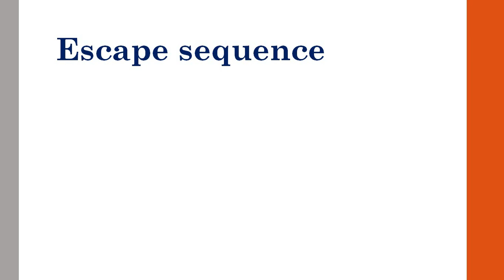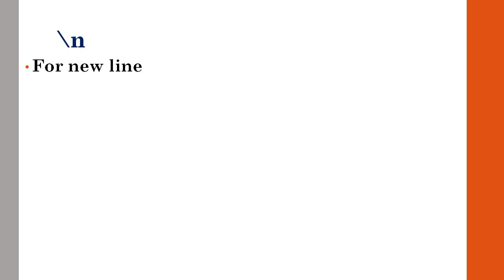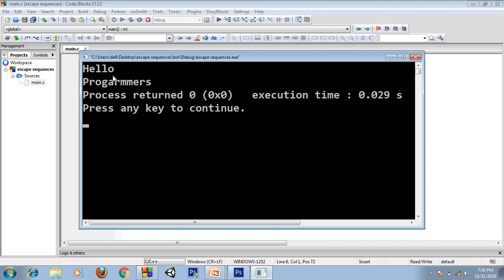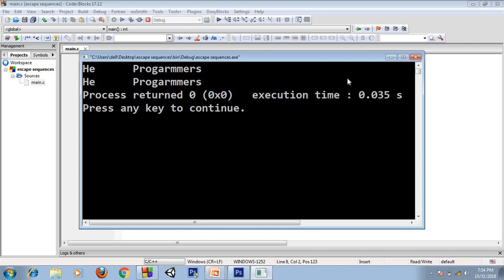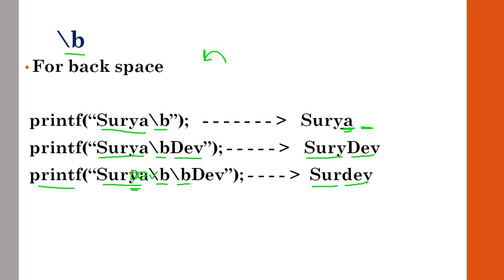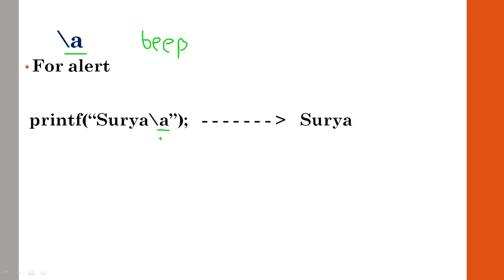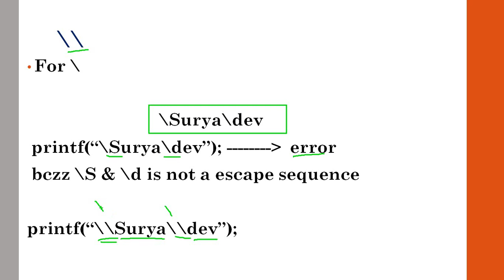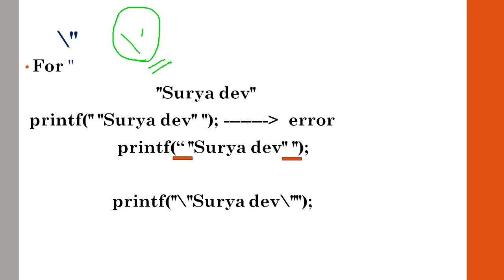Escape sequences in c ( Imp for Viva ) | Escape Sequences in Deep | C Programming Escape Sequences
In this video, you learn about Escape sequences in deep in Hindi.
Just watch the complete video.

You can Support us any amount on our GPay UPI ID : chaturvedisuryadev1000@okicici

You can learn Game development in Hindi in this channel free of cost.

The Playlist to make Google Dino Game in HINDI –

Learn 3D Game Development in Hindi ---

How to Begin With C# Scripting in Hindi ( Easy Way )-

How to animate Characters in Unity ( 30 Minute Tutorial ) in Easy Way-

Make Hill Climb Racing Game in Unity -

Playlist to learn C# Programming from Scratch in HINDI in an easy way –

1. Your name
2. Why you want to talk
3. Your phone number
We'll respond

Some Tags ---
increment and decrement operators in c .
Increment and decrement operator in C langage Hindi.
Increment and decrement operator in C in Hindi Many Cases .
Increment and decrement operator in C++  Hindi.
Increment and decrement operator in C Programming Hindi.
What is Increment and Decrement operator in C.
Examples of Increment and decrement operator in C.
Some difficult Questions on Increment Operator.
Increment and Decrement Operator - Hindi.
Post and Pre increment Operator in C.
Pre and Post increment operator in C.
Increment Decrement Operators.
C Programming Tutorial - Increment and Decrement Operator.
C++ Increment and Decrement Operator.
Decrement and Increment Operator in C.
Best C Programming Tutorials in Hindi.
Hindi tutorial on increment operator